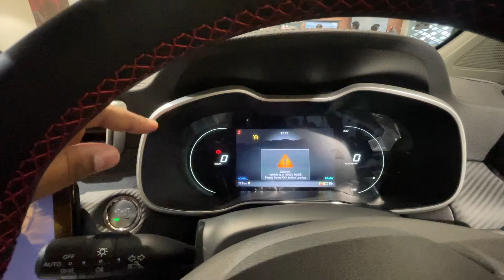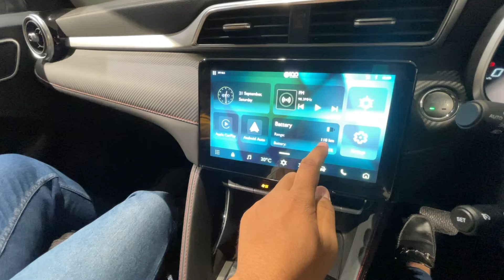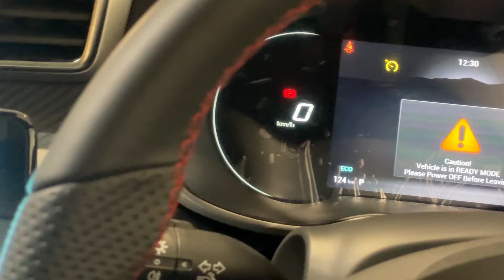2024 New MG ZS EV | Detailed Walkaround | Drive with niketan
Lets check out 2024 MG ZS EV Detailed review

Special Thanks To MG  Motor Crystal Auto
Address - Ground Floor, Block G, Patel Nagar 3, Patel Nagar Ghaziabad, Uttar Pradesh 201009

mg
mg motor
mg car
mg cars
mg electric car
mg astor
mg 5
mg ev
mg car price
mg ev car
mg 7
mg cyberster
mg hector 7 seater
astor car
mg price
morris garages price
morris garages cars
mg showroom near me
toyota
maruti suzuki
tata
kia
hyundai
mahindra